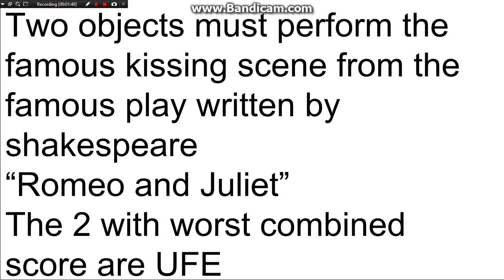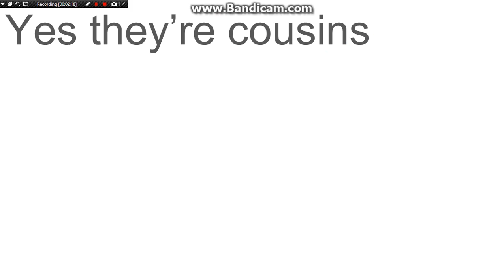PTTGTBT 10: Cut the act!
In this episode the contestants act out an old Shakespeare romeo and Juliet classic scene!